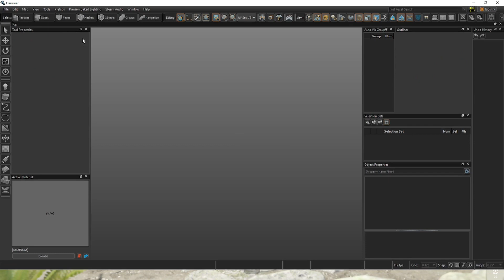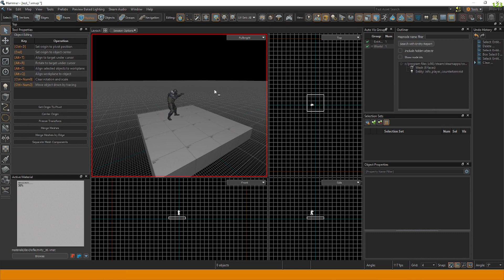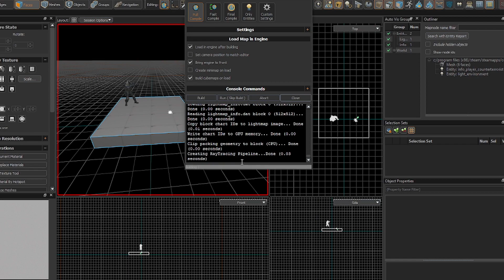How to make your first CS2 Map | 2023 Tutorial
We will learn how to: make your first map file; edit it; add light, a floor, a spawn; and finally of course play it! More CS2 mapping tutorial videos coming soon!
Edit:
I forgot to mention that you need a RTX GPU or equivalent to actually compile/build the maps after making it in the editor. You cannot play if you don't compile/build and you can do that if you don't have a GPU meeting these requirements:
Nvidia 2060Ti 6gb (2080Ti+ recommended)
AMD 6600XT (6800XT+ recommended)
My apologies for forgetting to mention this crucial requirement.
Best of luck in all your guys' maps!

Timestamps:

0:00 - Intro & Requirements
0:27 - Opening the Workshop Tools
0:57 - The Hammer Editor
2:12 - Rendering the Map
2:37 - Playing the Map